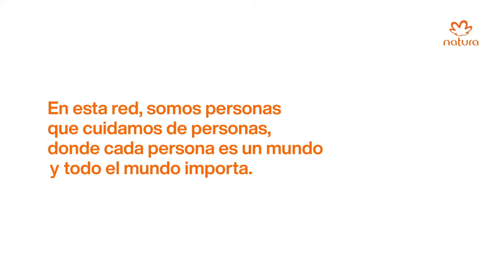Historia de Lorena Cada Persona Importa